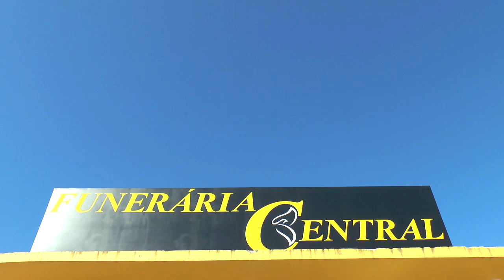HOMEM SOFRE TENTATIVA DE HOMICÍDIO EM TAPES.